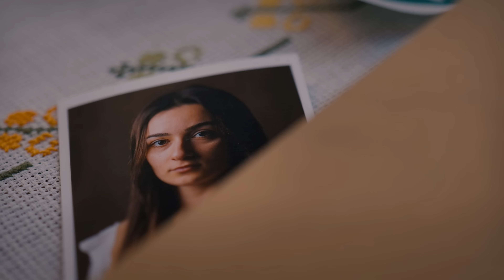Murat Asan - GÜLOM (Official Video)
Murat Asan’ın Lunart Media etiketiyle yayınlanan “GÜLOM” isimli çalışması video klibiyle Lunart Music’te.

Düzenleme: Aydın Bayram
Mix&Mastering: Aydın Bayram
Keman: Serhat Zana Batur
Bağlama: Aydın Bayram
Bas Gitar: Aydın Bayram

Yapım: Lunart Musıc
Uygulayıcı Yapımcı: Batuhan Buğra TEKİN
Yönetmen: Arda DEMİRCAN
Kurgu: Arda DEMİRCAN
Colorist: Ekrem İMAMOĞLU
Kamera:Hakan KALIN
Işık: Atakan DEMİRBOZAN

'Murat Asan- GÜLOM' şarkı sözleri

Bu gece de uykularım
Böldüm gülom gülom gülom senin için
Terk etmedim bu diyarı
Kaldım gülom gülom gülom senin için

Nurşani’de hal kalmadı
Tutacağım dal kalmadı
Geçti bahar gül kalmadı
Soldum gülom gülom gülom senin için